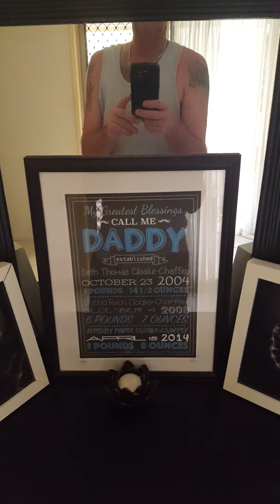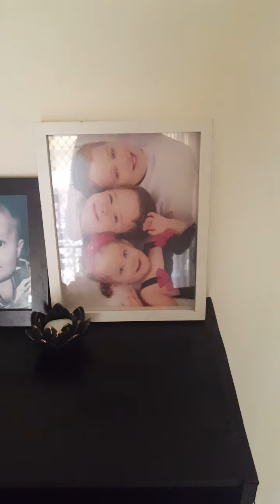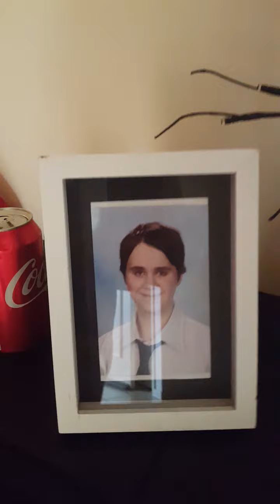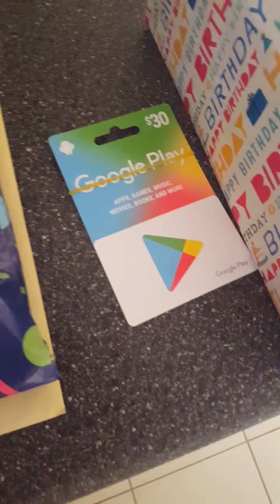Seth's 16 bday